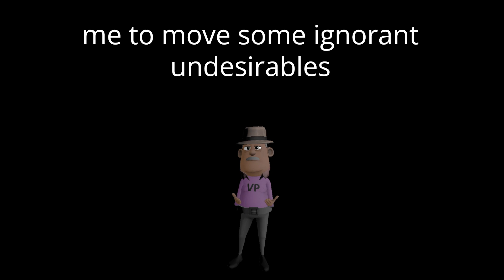Following Orders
Following Orders visual.